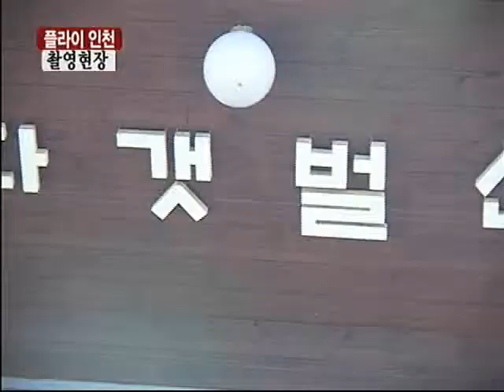TBS tv "Global Family" part 03